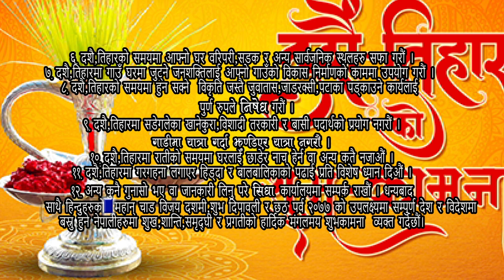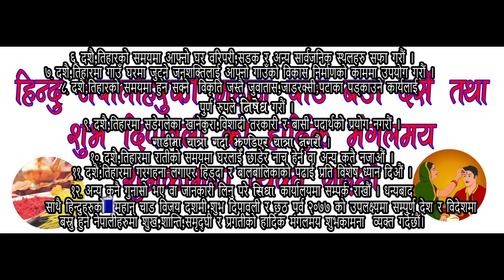GADAWA GAUPALIKA ODA 3 DASHAI TIHAR SUBAKAMANA 2077 MIX